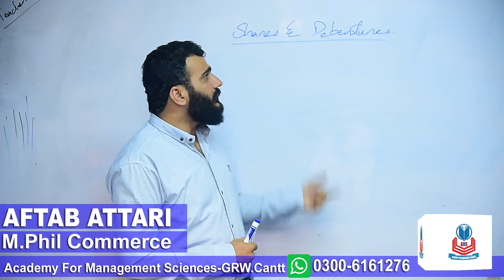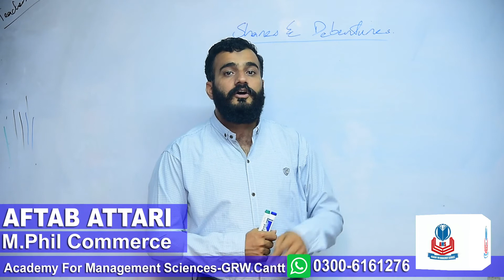Shares and debentures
In this video we will learn about the concept of share and debentures